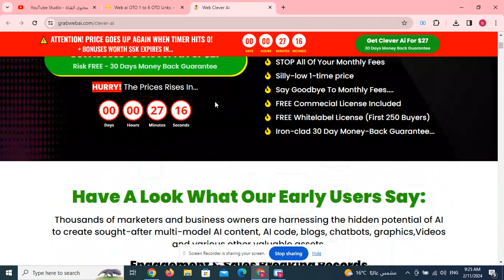Web ai OTO 1 to 6 OTO Links below + Huge Bonuses